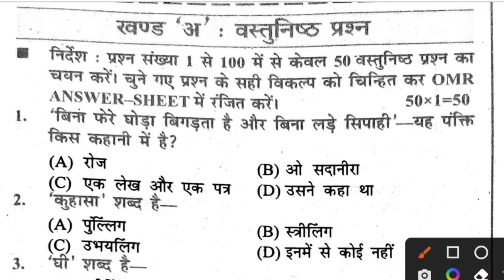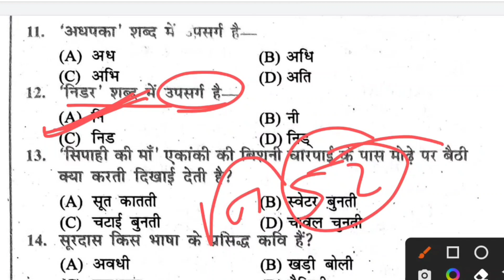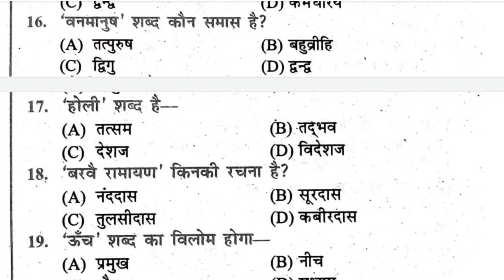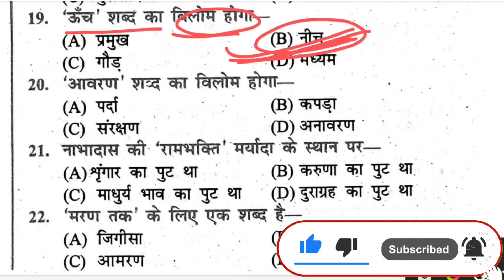BSEB 12th Class Hindi Model Paper 2023 VVI Objective || इंटर परीक्षा 2023 Hindi अतिमहत्वपूर्ण Obj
आप सभी मित्रों और भाइयों को Mk study23 परिवार में शामिल होने के लिए दिल से बहुत - बहुत अभिनंदन करता हूँ | यह Mk study23 चैनल लगातार यह प्रयास कर रहा है कि आपको बोर्ड परीक्षा में एक सफल STUDENTS बनाया जाए, मैं आशा करता हूँ कि मेरा यह प्रयास आप सभी के जीवन में एक महत्वपूर्ण बदलाव लाएगा । आपके प्यार और विश्वास को ही मैं अपनी ताकत मानता हूँ ।। चाहे जितनी भी कठिनाइयां आए, मैं हमेशा आपके साथ खड़ा रहूँगा । मैं आपको कभी हार मानने नहीं दूंगा। एक बात जरूर याद रखिए, कि " सूरज की तरह चमकने के लिए सूरज की तरह जलना भी जरूरी होता है"। यह जो हालात आज है कल नहीं रहेंगे। इसलिए परिश्रम को जारी रखिए । वक्त ही तो है बदल ही जाएगा। सिर्फ अपने आप पर भरोसा रखिये धन्यबाद

आप सभी का अपना चैनल Mk study23 | Manjeet sir

BSEB 12th Class Hindi Model Paper 2023 VVI Objective
इंटर परीक्षा 2023 Hindi अतिमहत्वपूर्ण Objective
कक्षा बारहवीं हिंदी बिहार बोर्ड ऑब्जेक्टिव 2023 के लिए
कक्षा12वीं बिहार बोर्ड अति महत्वपूर्ण हिंदी ऑब्जेक्टिव 2023
कक्षा 12 वीं बिहार बोर्ड हिंदी मॉडल सेट 2023 objective
Bihar Board Class 12th Hindi 100 अंक VVI Objective 2023 PDf

Bihar Board Class 12th Hindi model paper 2023

Most Important Class 12th Hindi objective 2023

VVI Class 12th Hindi objective question 2023

Important class 12th Hindi Question Answer 2023

Bihar Board Inter Hindi Objective 2023

Bihar Board Inter Exam 2023 Hindi objective

बिहार बोर्ड इंटर परीक्षा 2023 VVI ऑब्जेक्टिव

Bihar board class 12th Hindi vvi objective 2023

अति महत्वपूर्ण कक्षा बारहवीं हिंदी ऑब्जेक्टिव 2023

12th class vvi objective Hindi 2023

jai hind 🇮🇳